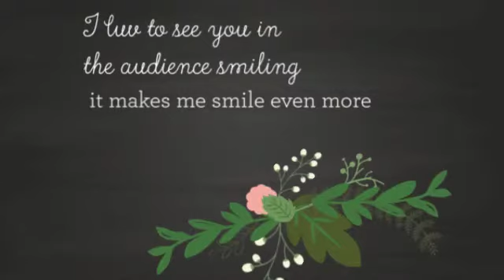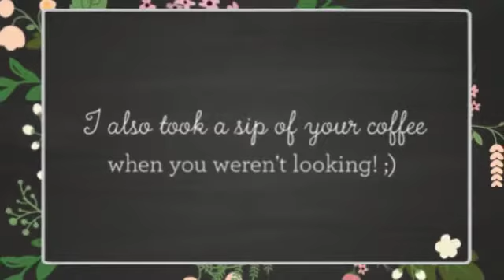Lina's Mother's Day Video